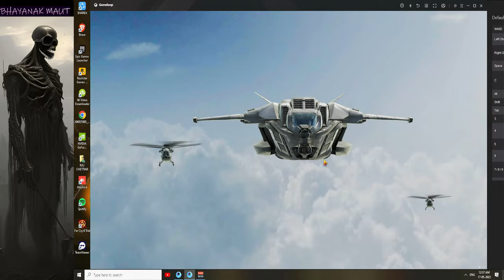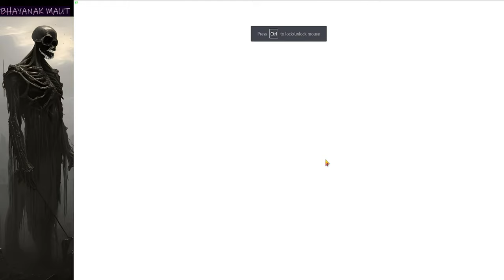Bhayanak Maut Live Call Of Duty Mobile